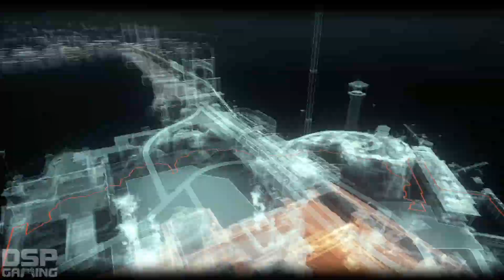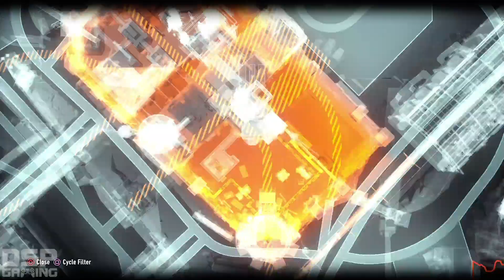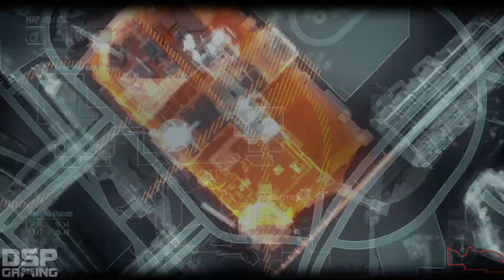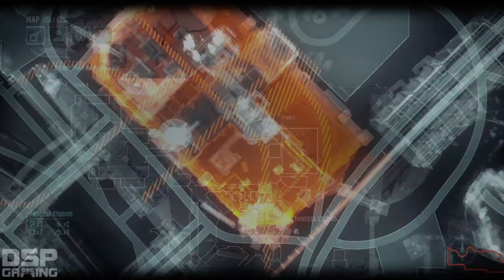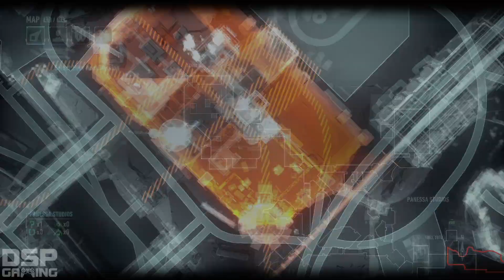Batman: Arkham Knight (PS4) playthrough pt98 - Knightfall Quest pt7: RETURN To Panessa Studios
This is my playthrough of Batman: Arkham Knight on the PS4, with live commentary.